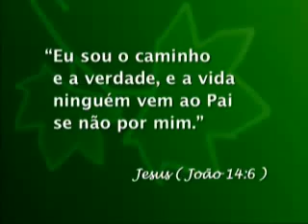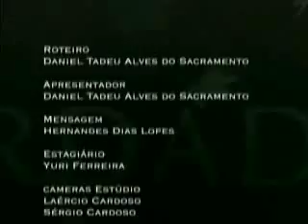0019 - Convite à Salvação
Data de Exibição: 05/08/2006
Apresentação: Presb. Daniel Sacramento
Videoclipe e Letra: Sê feliz
Tempo de duração: 30:03
Entrevistado(a): Rev. Jeremias Pereira
Texto Base: João 7:37-38